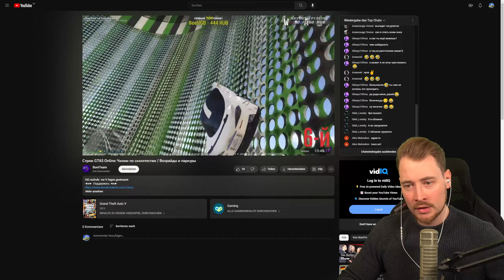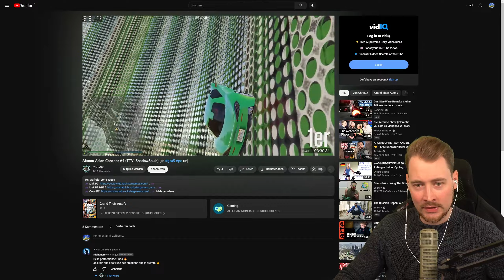Wir RASIEREN MAP-ERSTELLER in GTA🔥😁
1. Job: Akumu Asian

2. Job: Project X 16